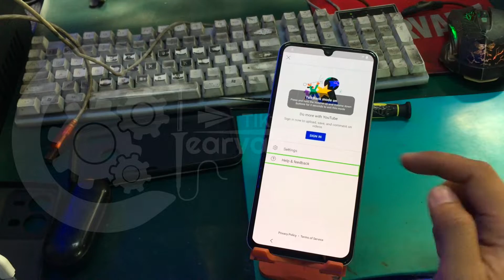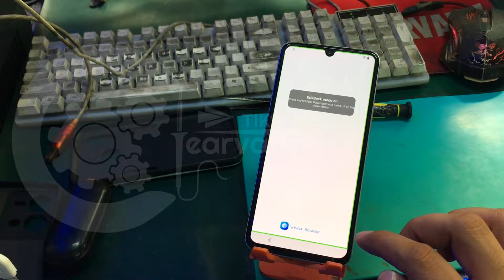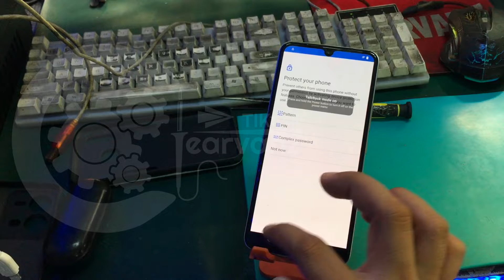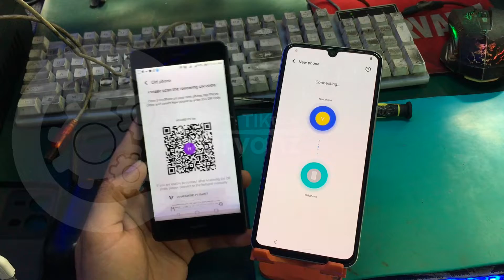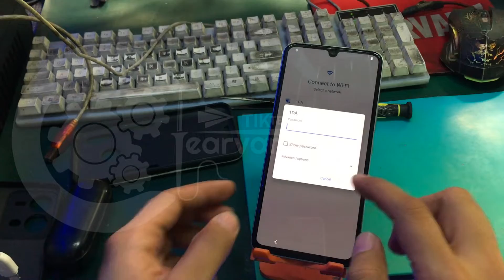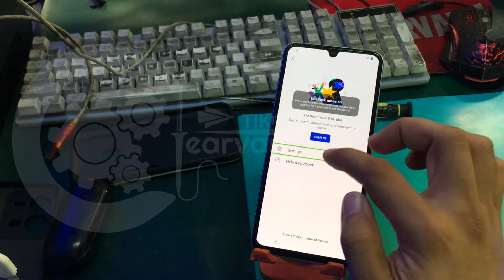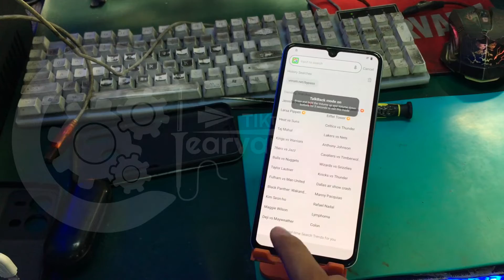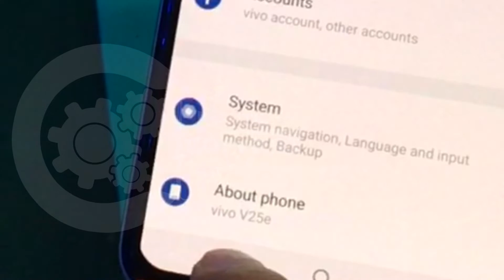Vivo V25e Google Account FRP Bypass | Not Sign In Solution